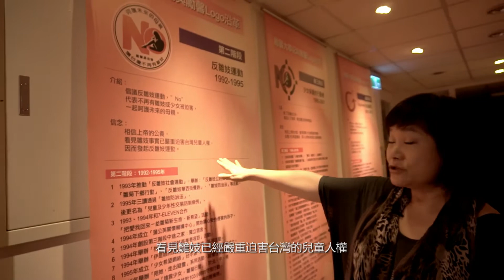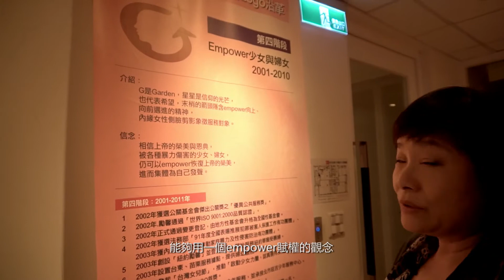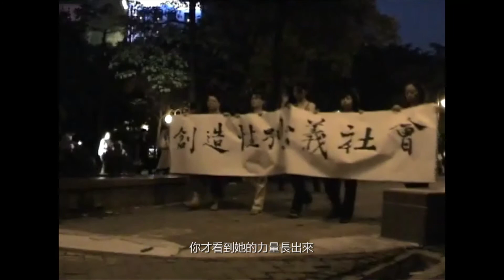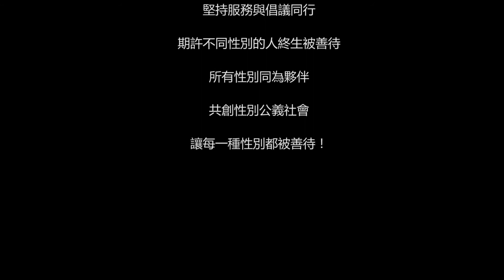認識勵馨｜勵馨30周年《終止性暴力 創造性別公義的社會》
勵馨本著基督精神，以追求公義與愛的決心和勇氣，預防及消弭性侵害、性剥削及家庭暴力對婦女與兒少的傷害，並致力於社會改造，創造對婦女及兒少的友善環境。

30年來，勵馨陪伴無數受傷女性，並從經驗中看見訴求，引領許多開創性的性別暴力防治服務倡議，甚至串連國際發聲。勵馨以性別公義為使命，堅持服務與倡議同行，期許不同性別的人終生被善待，所有性別同為夥伴，共創性別公義社會，讓每一種性別都被善待！